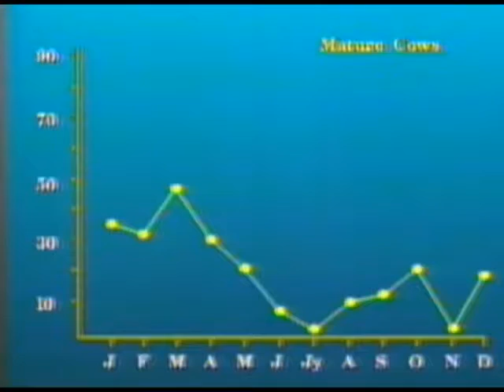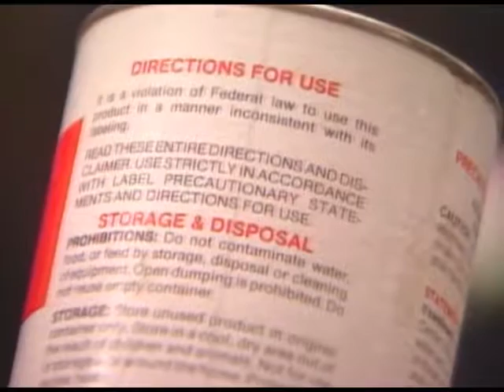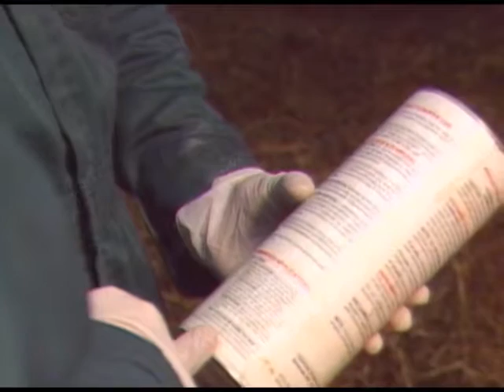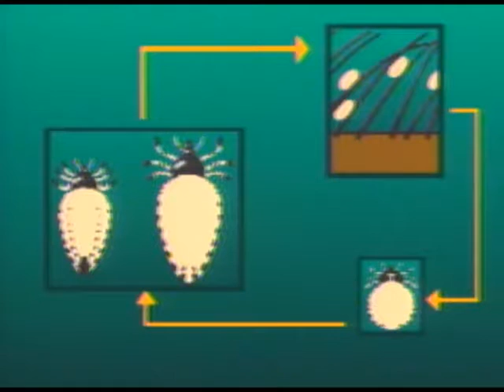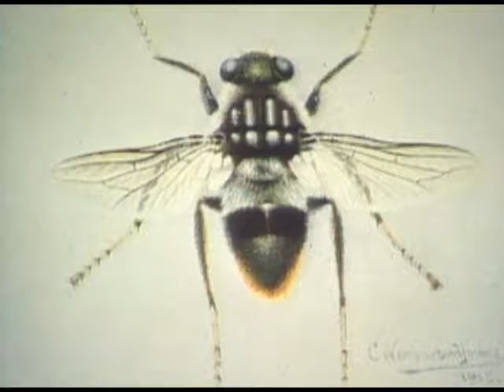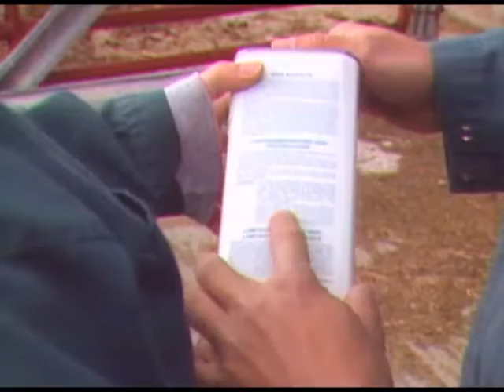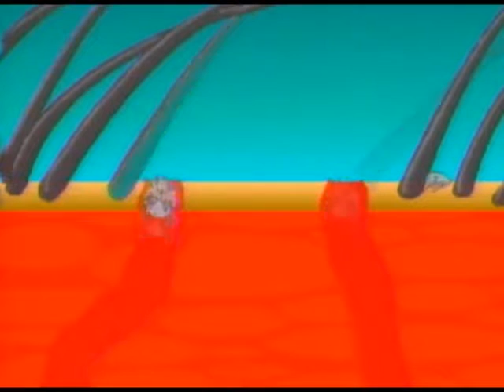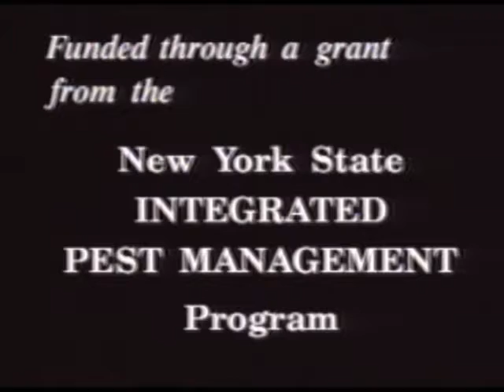Winter-Active External Parasites of Dairy Cattle